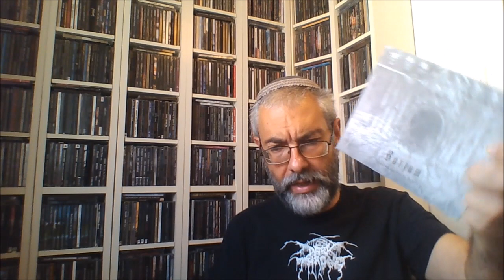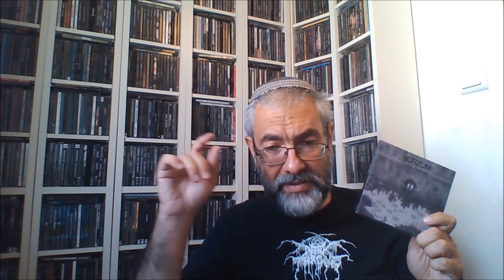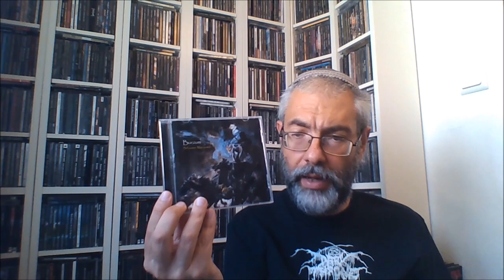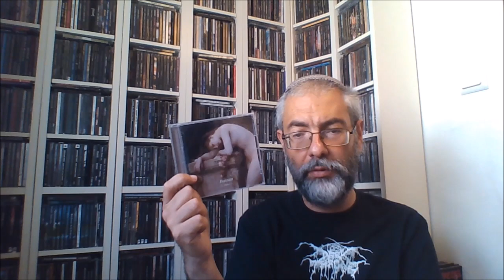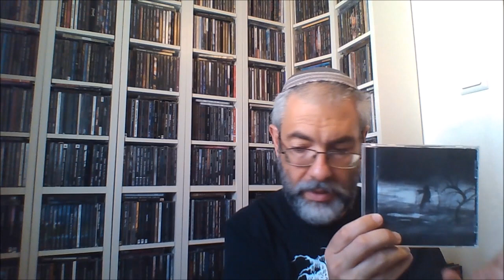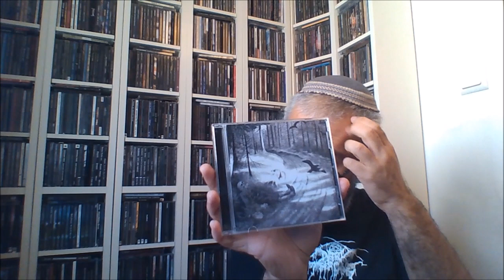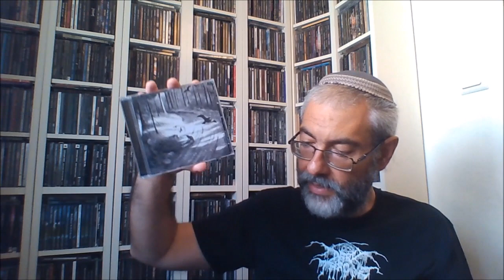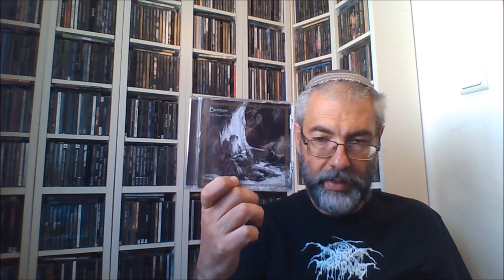B U R Z U M albums Ranked Worst to Best